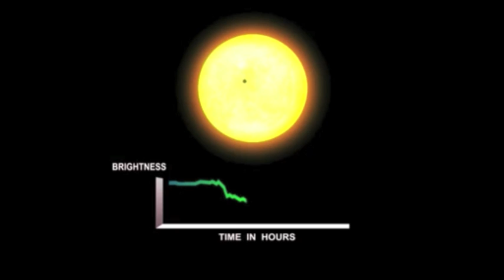UN PLANETA CON DOS SOLES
La existencia de un mundo en el que hay dos soles en el cielo es ahora aun hecho científico y comprobado por la misión Kepler de la NASA. El descubrimiento se halla a 200 años luz de la Tierra.
Al de la ficción se le llamó -en el exitoso filme 'La guerra de las galaxias' (Star Wars) de hace más de 30 años- Tatooine y era un mundo desértico y hostil, pero había vida. Al de la realidad se le denominó Kepler -16b, un planeta gélido, gaseoso y en el que se cree que no hay posibilidades de que prosperen organismos vivos tal y como los conocemos.